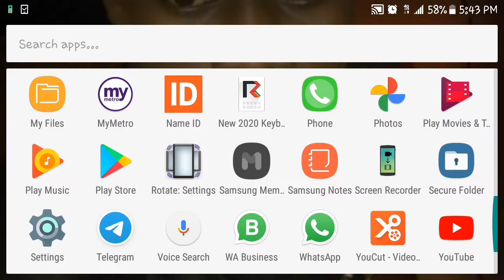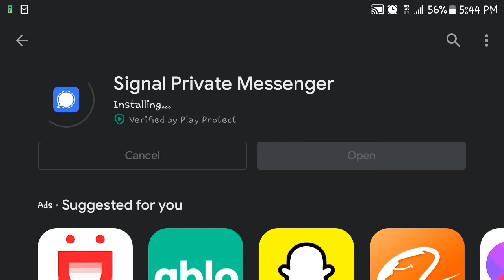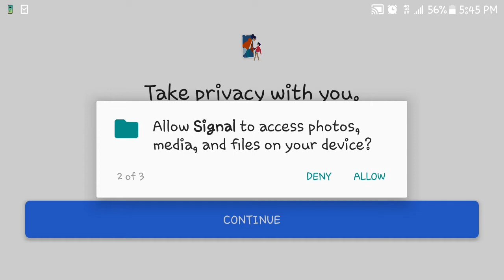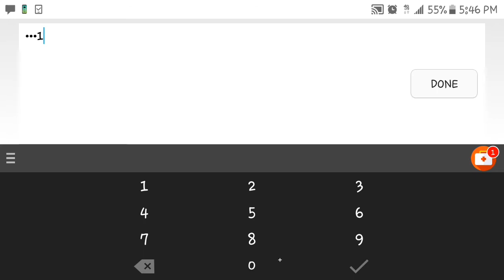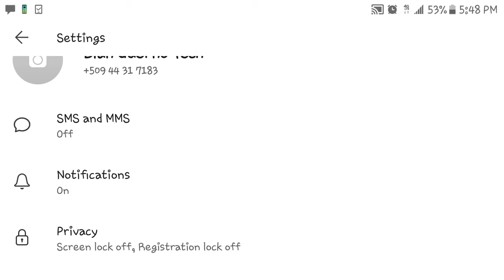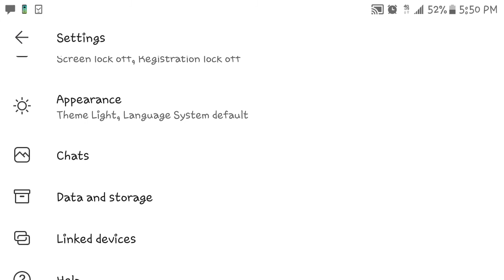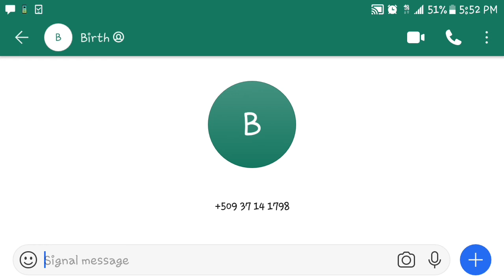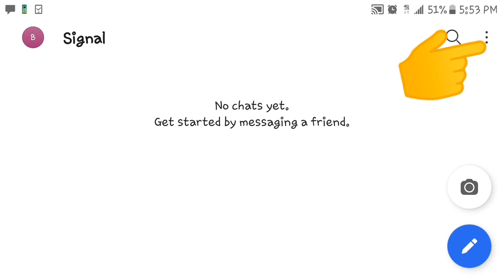Men kòmanw ka itilize Signal. Tout bagay de A à Z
Apprenez comment utiliser l'Application Signal,  toutes les astuces de A à Z.  Dans cette vidéo,  vous apprenez à créer un groupe, à personnaliser un compte et tout ce dont vous aurez besoin pour bien manipuler ou utiliser l'application.